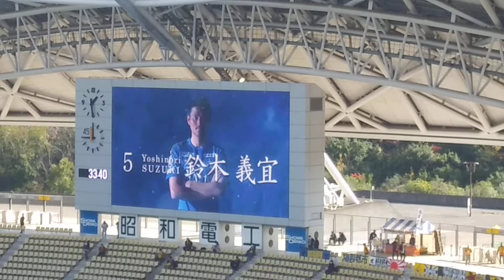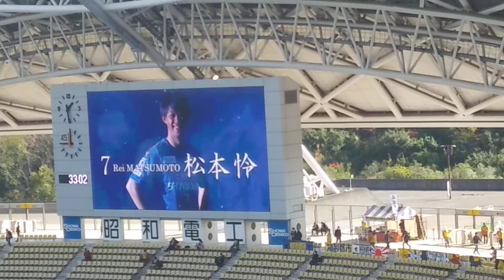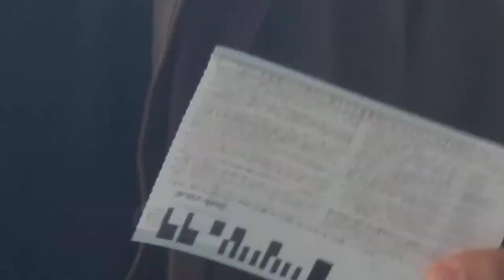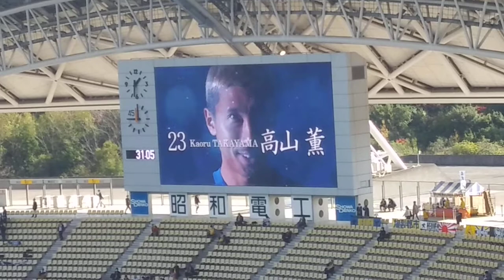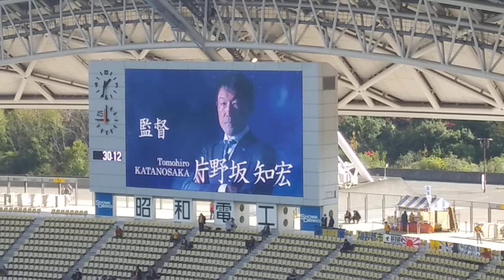大分トリニータ スターティングラインナップ～ベガルタ仙台戦～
20201206@昭和電工ドーム大分
大分トリニータvsベガルタ仙台

大分トリニータ、スターティングラインナップ！